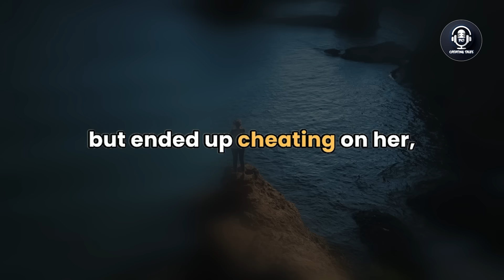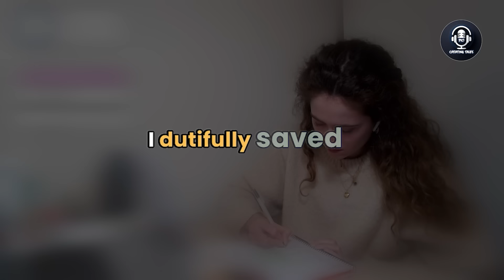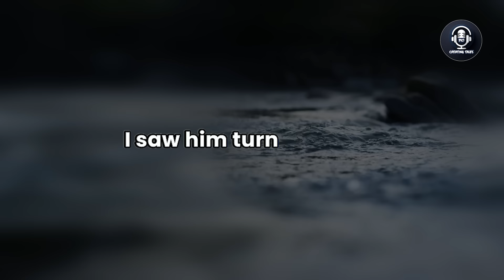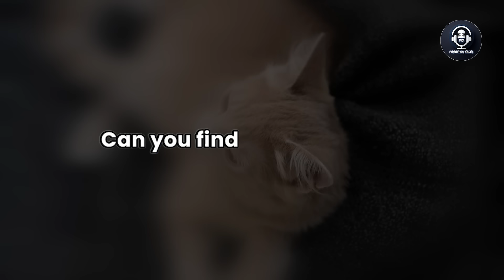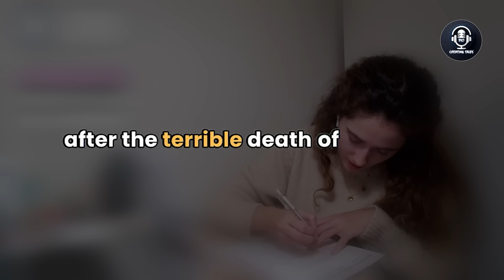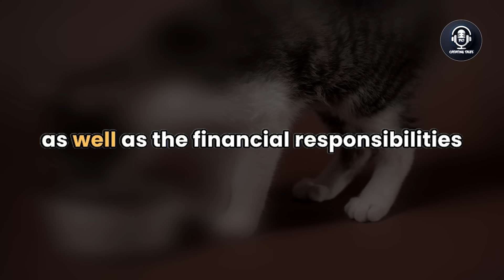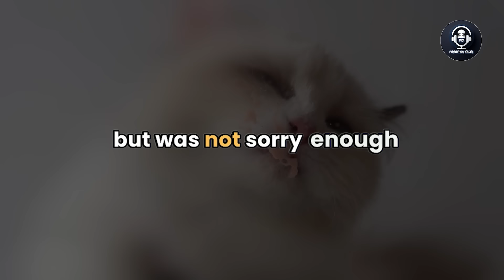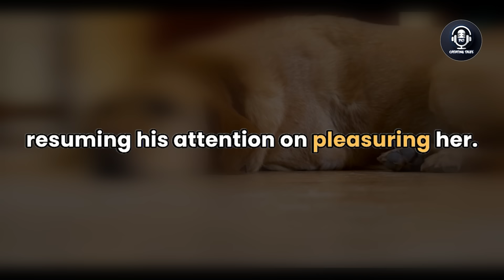Discovering the Dark Truth Between My Cheating Wife and My Two Closest Friends, Revenge, Audio Story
Witness the shocking revelation as a husband uncovers the sinister affair between his wife and his closest friends.